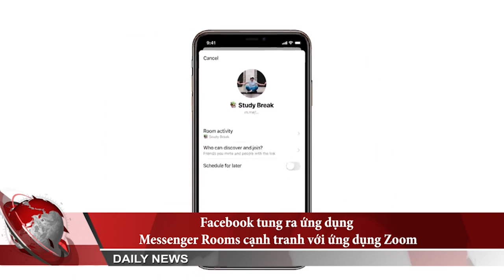Facebook tung ra ứng dụng Messenger Rooms cạnh tranh với ứng dụng Zoom